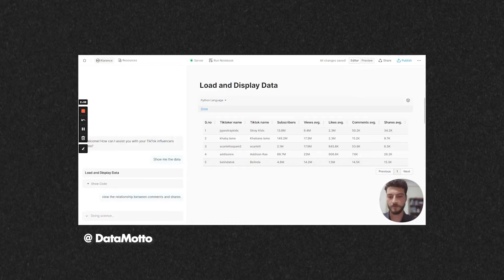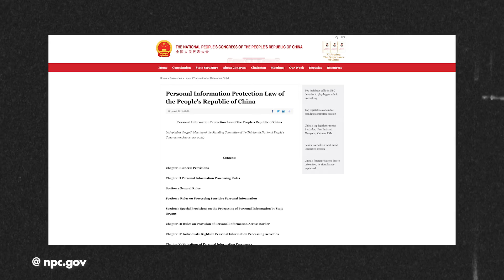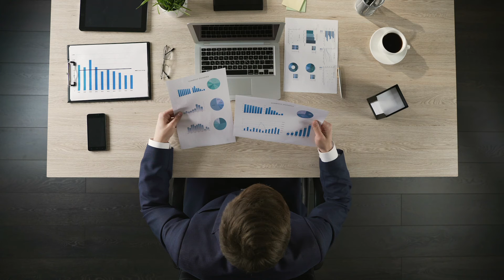Top 5 Data Analytics Trends for 2024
Explore the forefront of web analytics in 2024!
From AI advancements and privacy challenges to the rise of first-party data and the unbundling of analytics tools.
Dive into this insightful video where we unravel the top five trends shaping the future of analytics and marketing tracking.

Are you a reader more than a video person? Check this out

👍  FOLLOW US 👍

OUTLINE

00:00 - Intro
00:25 - 1. AI
01:46 - 2. Privacy
03:06 - 3. Growing uncertainty and trust
05:06 - 4. Unbundling
06:49 - 5. Increased usage of first-party data